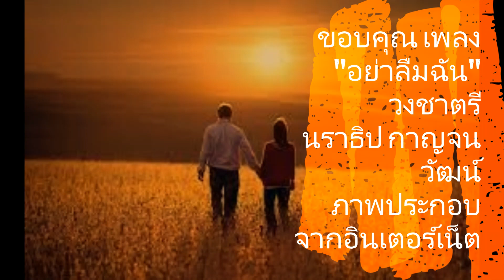อย่าลืมฉัน (cover)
ชุดนี้ไม่ใช่ต้นฉบับ..เป็นเพลง Cover ทำดนตรีเองคนเดียว ผิดพลาดประการใดขออภัยด้วยครับ

ขอบคุณ เพลง "อย่าลืมฉัน"
วงชาตรี คุณ นราธิปกาญจนวัฒน์
ภาพประกอบจากอินเตอร์เน็ต